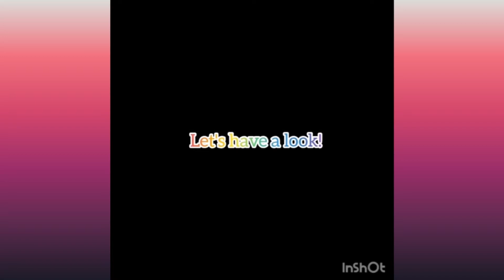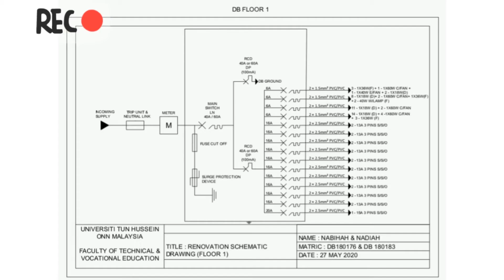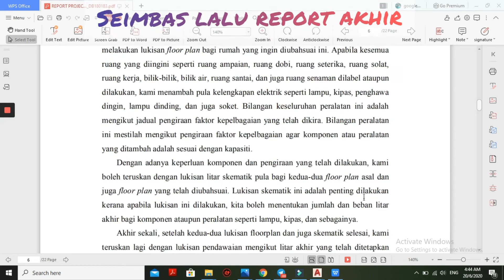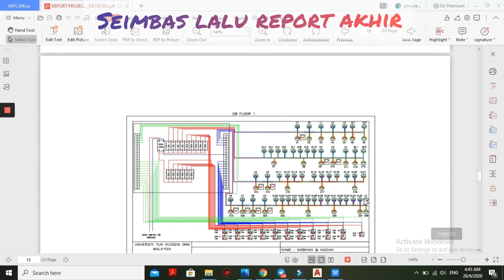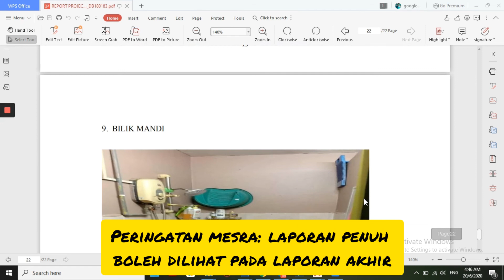House Renovation Plan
This video as video preaentation for project of electrical & electronic Cad drawing